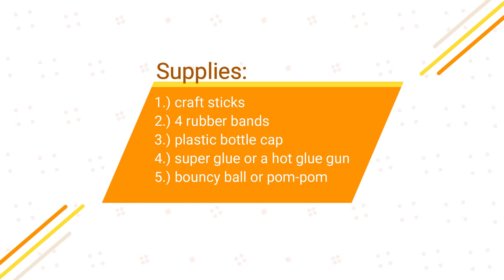Craft Stick Catapult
Here's another science-themed project: a D.I.Y. catapult! As with any launchers, please be careful if you plan to use this catapult indoors.